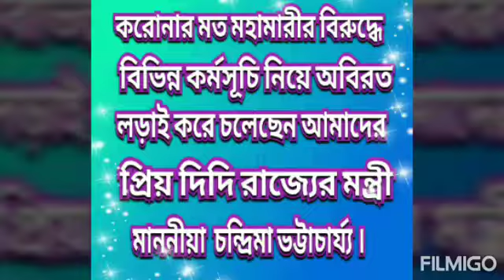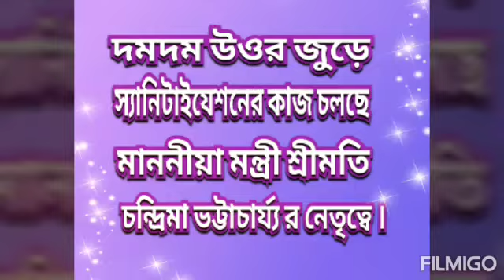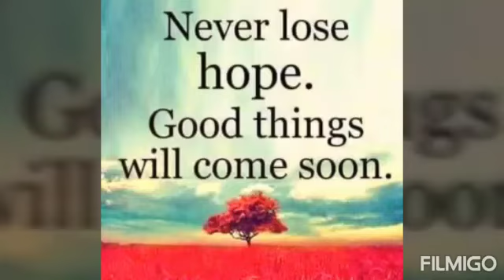Dum dum Uttar a chandrama di cholo ache thakbe...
Covid-19 Mokabilai chandrama di